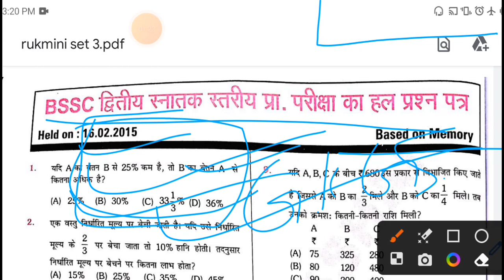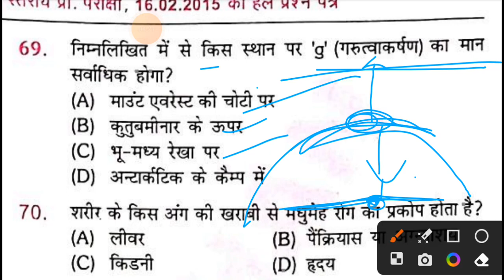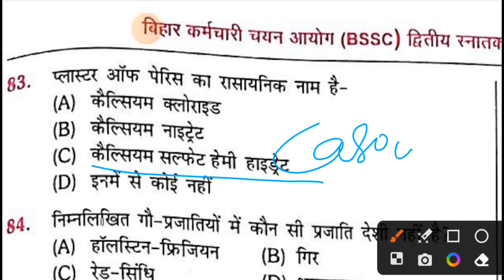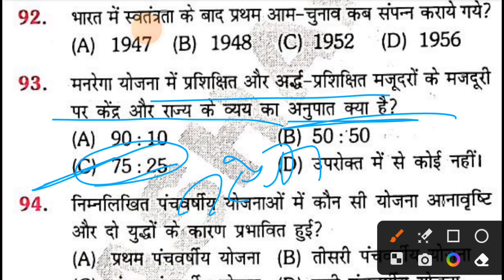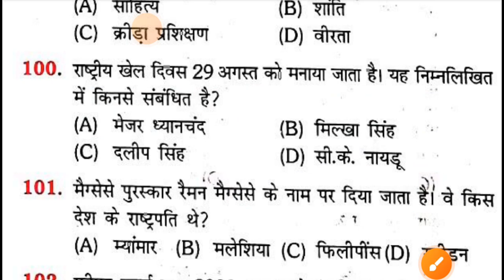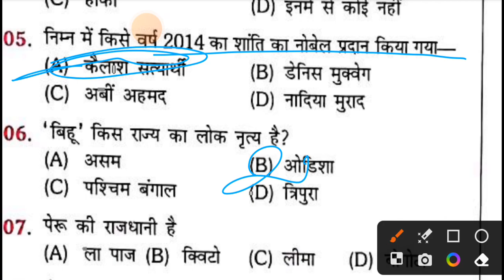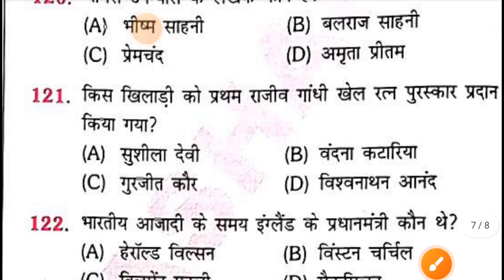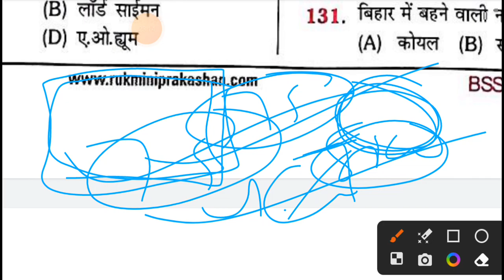Bssc inter level previous year question paper//set-3//bssc inter level vacancy 2023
WELCOME
                                   TO
                  EXAM  PAPER with NOOR
Hello, दोस्तो स्वागत है। आपका अपना youtub channel (EXAM PAPER with NOOR) में।
इस चैनल का उद्देश्य education से related video बनाना है
इस पर (BPSC ,   UPPCS , SSC ,BSSC , RAILWAY, BANKING other state exam )
से related Notes    PDF  और  CLASS ( MATH , REASONING ,GK SCIENCE etc) provide कराया जाता है
                                          अत: इस चैनल से जुड कर अपने तैयारी को ,knowedge को, update और boost करे।
          ,,,,,,,,,,,,,,,,Thanks,,,,,,,,,,,,,,

Related exam :--
BPSC
BSSC CGL
BSSC INTER LEVEL
BIHAR DAROGA
BIHAR POLICE
BIHAR STET
BIHAR TEACHER
RAILWAY NTPC
SSC MTS
SSC CGL
SSC CHSL
BANKING ALL EXAM
ALL OTHER STATE EXAM

Bssc rukmini prakashan practice set 1
Bihar SSC rukmini practice set new